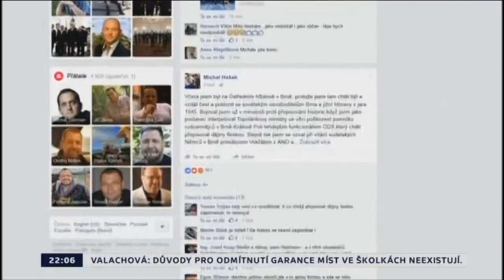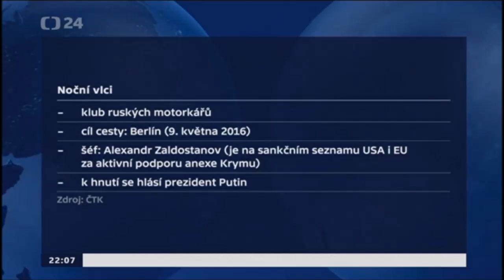Hašek: Noční vlci? Aféru vyrábí média. Padlé osvoboditele jsme uctili společně i s ruským konzulem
Michal Hašek, hejtman Jihomoravského kraje za ČSSD k mediálním fabulacím o uctění památky padlých osvoboditelů od nacismu na Ústředním hřibitově v Brně spolu s generálním konzulem Ruska Budaevem, motorkáři a členy Klubu vojenské historie. Autor: Česká televize